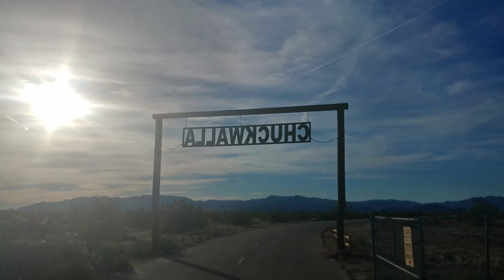***3/15/2019 at Chuckwalla Valley Raceway. HD. 2WTD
R1,  GSXR1000, and Triumph 765 Street Triple 2WTD. Last lap red flagged because someone crashed.